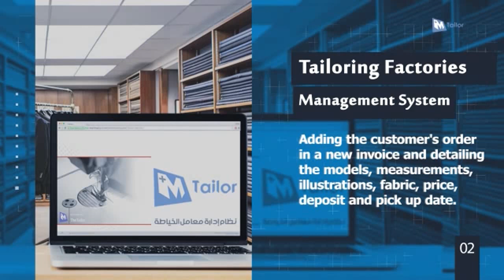Tailoring Factories Management System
The system delivers accounting and productivity management for different tailoring and brocading factories (dresses, suits, gowns, abayas, couches, seatings, curtains and all kinds of clothes and carpets) according to company's business nature and the products' selling place.

Main Configurations:
• Defining the tailoring laboratory products that are provided to the customers with their models and options.
• Defining the sewing stages of the customers' orders in details with scheduling and arranging their tasks.

Main Functions:
• Adding the customer's order in a new invoice and detailing the models, measurements, illustrations, fabric, price, deposit and pick up date.
• Issuing cash receipt vouchers for customers' deposit or final payment.
• Assuring the fulfillment of customers' orders in the various stages of sewing.
• Issuing cash vouchers for suppliers or labor expenses.
• Adding the supply and disbursed's information for fabric stock, materials and sewing supplies.
• Entering the customers ready-to-deliver orders' information.
• Generating quick and diverse reports of sewing stages, customer requests, delivery dates, available inventory, cash and others.

Key Features:

• Possibility of categorizing the sewing into groups and types.
• Defining the specifications and models of each type individually to fit the design of each sewing group.
• Specifying the sizes for each model by type of sewing individually.
• Possibility of defining the stages of sewing to complete the requested pieces.
• Option for defining the names of the employees' tasks and linking them to sewing stages.
• Option for adding employees/staff and linking them to the specific tasks for each employee/ staff.
• The possibility of adding the customers sewing orders through which are determined: specifications and measurements of the demand and quantity with saving and updating the client's measurements and specifications based on the sewing type with the possibility of automatically retrieving them when the customer order again.
• Capability to start running customer orders and move between the required phases respectively until finishing the customers' ready requests.
• Ability of controlling requests and knowing each request at which sewing stage arrived.
• Issuing various reports for all the mentioned operations above.
System Administration:
• Adding users and control their privileges.
• Backup: Scheduling the daily and periodical backups, keep copies, and archiving them.
• Updating the related variables for products specifications, prices, follow up inventory, and suppliers, etc.